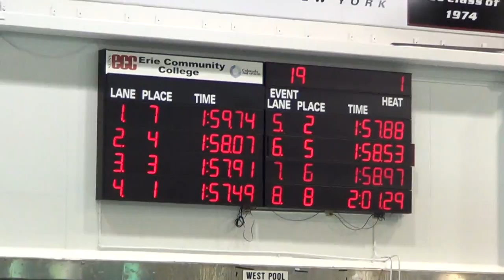W con 200 free SUNYAC 15